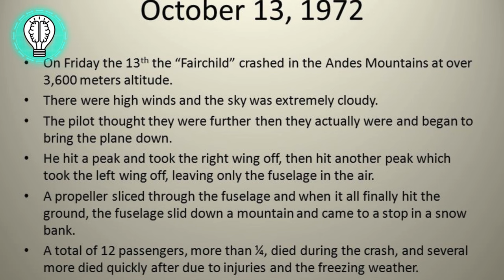Uruguayan Air Force Flight 571 | How They Survived | Plane Crash | Mind Mosaic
🛩️ Brace yourself for an extraordinary tale of survival against all odds as we delve into the harrowing events surrounding the Uruguayan Air Force Flight 571. In this gripping documentary, we unravel the incredible story of how a group of individuals turned a tragic plane crash into an astonishing triumph of the human spirit.

🔍 BACKGROUND:
On October 13, 1972, Flight 571 was en route to Santiago, Chile, carrying 45 passengers, including members of a Uruguayan rugby team. Tragically, the plane crashed in the Andes Mountains, leaving the survivors facing unimaginable challenges in an unforgiving and desolate landscape.

🤯 THE IMPOSSIBLE JOURNEY:
Discover the raw emotions, the sheer determination, and the unyielding resilience of the survivors as they battled extreme conditions, hunger, and the relentless elements. Learn about the difficult decisions they had to make in order to stay alive, and witness the extraordinary courage that emerged in the face of adversity.

🙌 TEAMWORK AND SURVIVAL:
This documentary explores the power of teamwork and the bonds that were forged among the survivors as they united to overcome insurmountable obstacles. Their resourcefulness and unwavering will to survive serve as an inspiration to us all.

🏞️ THE ANDREAN WILDERNESS:
Immerse yourself in the stunning but treacherous Andes Mountains, the backdrop for this remarkable survival story. Through vivid storytelling and rare footage, we bring you closer to the very place where hope seemed lost but was ultimately found.

🌟 NEVER-BEFORE-HEARD ACCOUNTS:
Gain insights into the ordeal from survivors themselves as they share their personal accounts and reflections on the life-altering experience. Discover the untold stories of courage, sacrifice, and the unbreakable human spirit.

Join us as we uncover the untold chapters of history and share stories that inspire, captivate, and remind us of the strength within us all.

History mind map   aviation mysteries     mysterious discoveries mind blowing discoveries     crazy history facts you won’t learn anywhere else     natural disaster     history of psychology    earthquake engineering Most mysterious plane disappearances
New space discoveries     worls mysterious documentaries